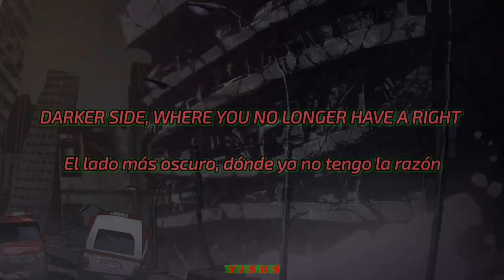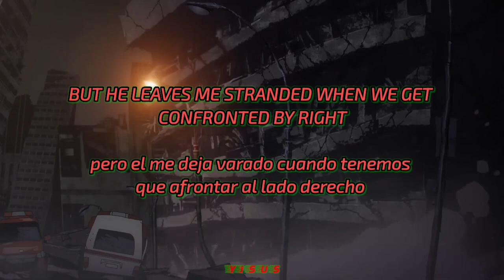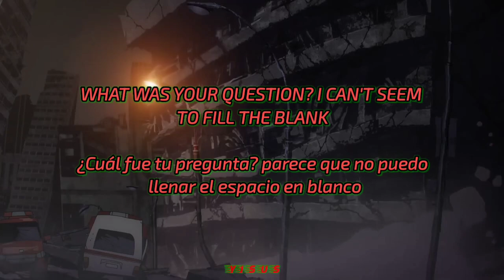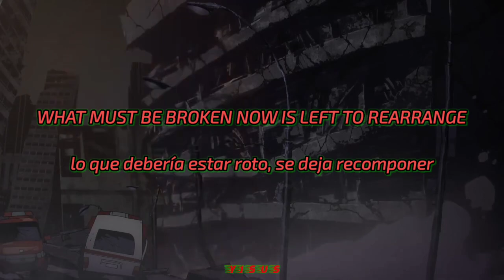Albert Hammond, Jr - Rocky’s Late Night / Sub Español - Inglés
ORIGINAL SONG BY ALBERT HAMMOND, JR.

Vídeo de prueba con imagen en movimiento. jsj 🫢🤭